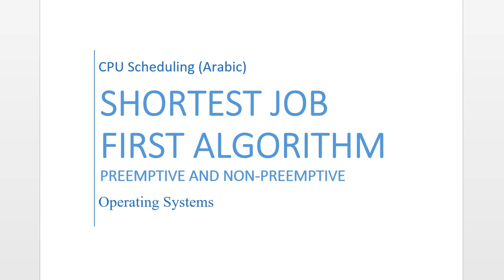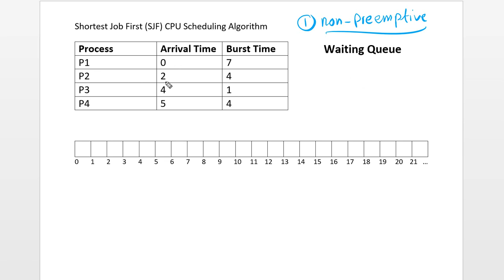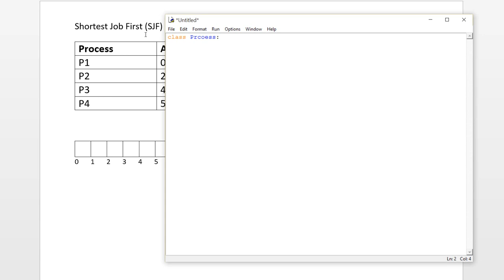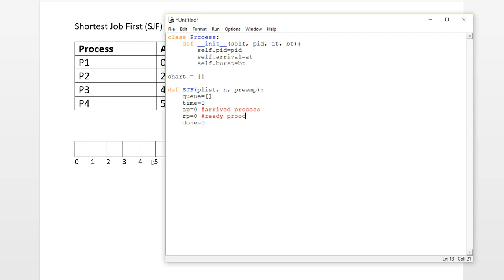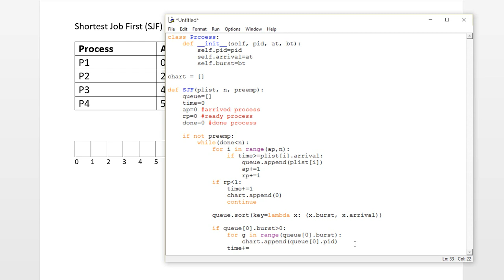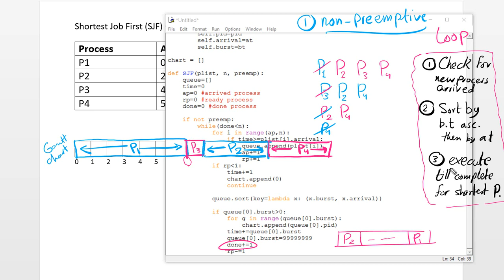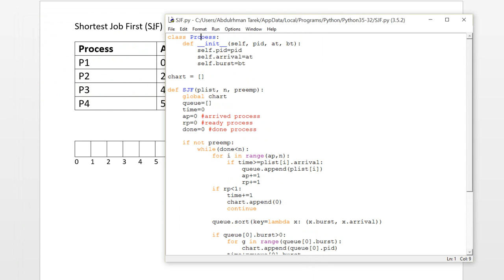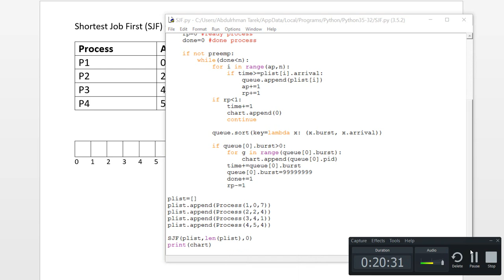SJF Non-Preemptive - Shortest Job First Algorithm (Arabic)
Operating Systems
CPU Scheduling Algorithms - Process scheduling
Shortest Job First scheduling algorithm implemented in Python
SJF Non-Preemptive

The video contains:
- Problem explanation
- Algorithm derivation
- Implementation in Python